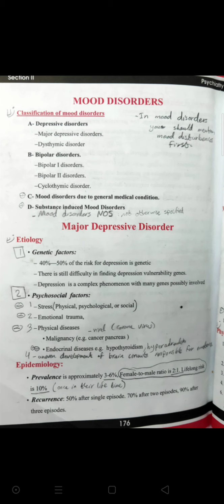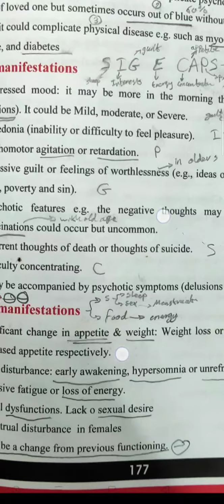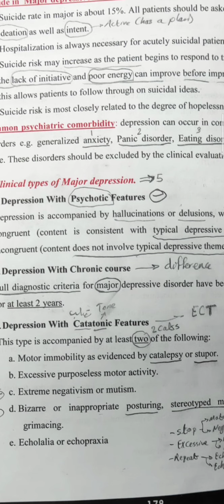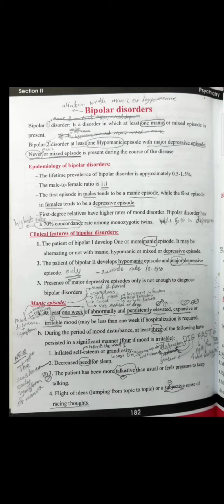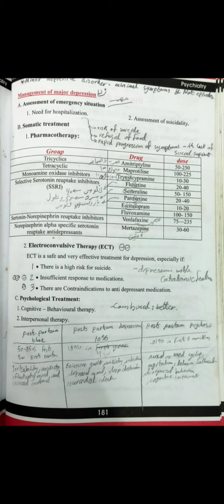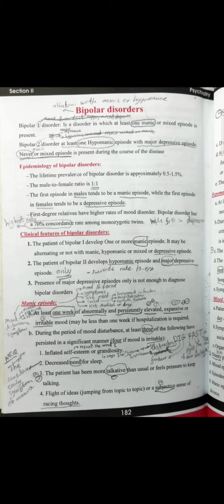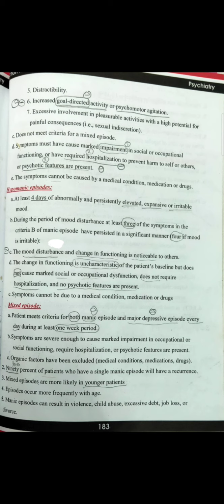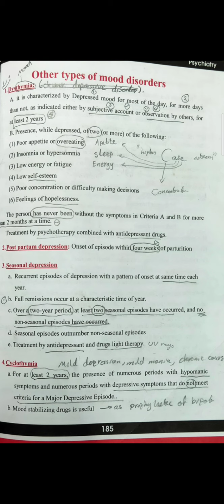Psychiatry 4 (mood disorders : major depression , mania , hypomania and bipolar disorders )